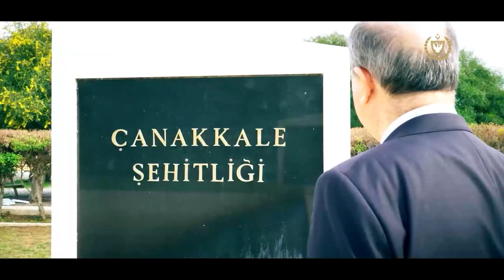Cumhurbaşkanı Ersin Tatar, Çanakkale Şehitleri Abidesi’ni ziyaret etti